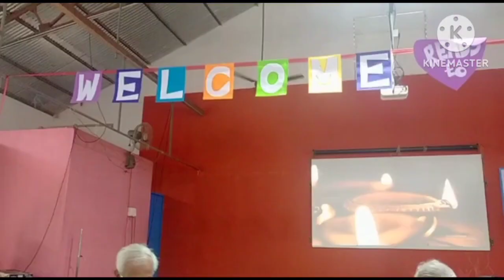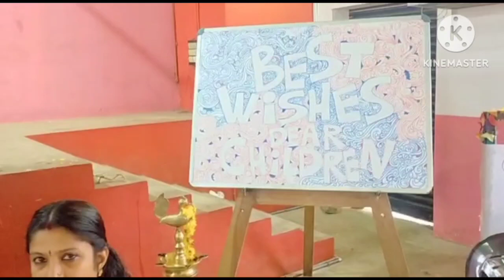BHARATIYA VIDYA BHAVAN'S VIDYA MANDIR IRINJALAKUDA PRESENTS FRESHERS DAY CELEBRATION 2023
Freshers day was celebrated in Bhavan's Vidya Mandir Irinjalakuda at 10.00 am on 7/6/23 in the school auditorium . Bhavan's Kendra chairman Sri.C.Surendran inaugurated the program by lighting the lamp.Chairman Sri.C.Surendran , Vice Chairman Sri.C.Nandakumar addressed the students.Our Alumnae members Anukrishna.P.Menon
,Angitha .T.Menon
Smrithi Venugopal greeted the students by sharing their school life memories